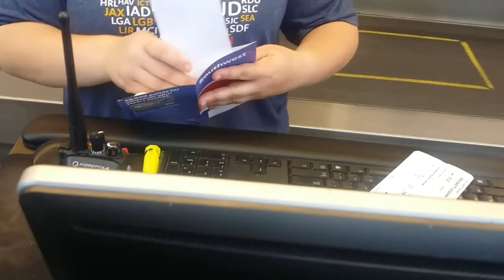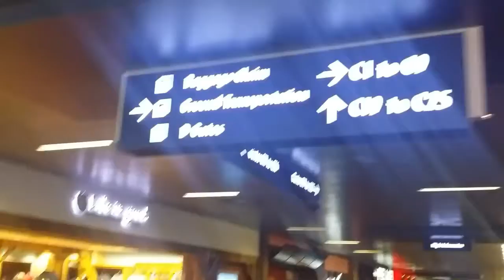BOOK THUG: I SHOULD BE WRITING; BUT I NEED TO SLEEP AIRPORT CARPET IS NOT BAD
It's hard on me, no matter how it appears,  after book signings, ink is no longer warm and somewhere tucked away on an airport floor. Starting somewhere is better than not starting at all.

Book Thug Entertainment: I created my own genre for all the nerds, avid readers, book lovers and scholars. Now you can let your hair down and shake that asse. Book junkie  music is just for you and your friends a like.